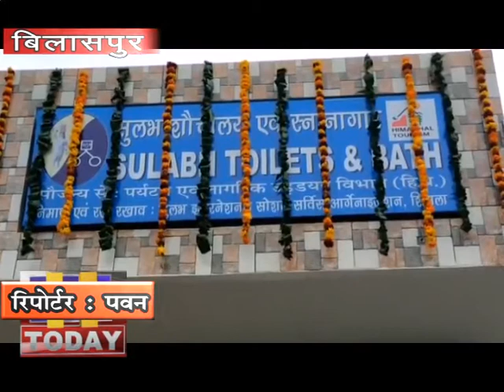17 JAN N 7 बिलासपुर के गुरूद्वारा चौक व कॉलेज चौक के पास शौचालय की समस्या अब हल हो गई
बिलासपुर के गुरूद्वारा चौक व कॉलेज चौक के पास शौचालय की समस्या अब हल हो गई है। यहां टूरिज्म विभाग द्वारा करीब 35 लाख रुपये की लागत से सुलभ शौचालयों का निर्माण किया गया है। जो कि वीरवार को शुरू हो गए। काफी समय से इन शौचालयों की हालत खराब हो चुकी थी। जिससे दुकानदार व अन्य लोग परेशान थे। लेकिन, अब इस समस्या का हल हो गया है। जिसे लेकर लोग काफी खुश हैं।